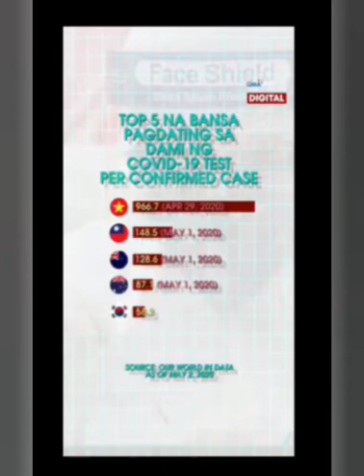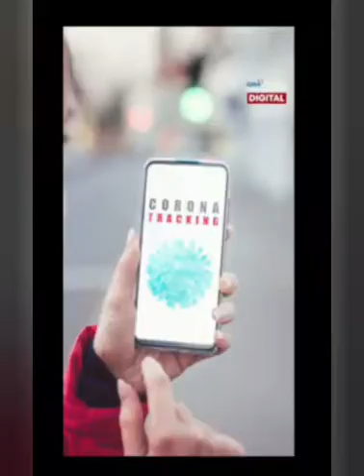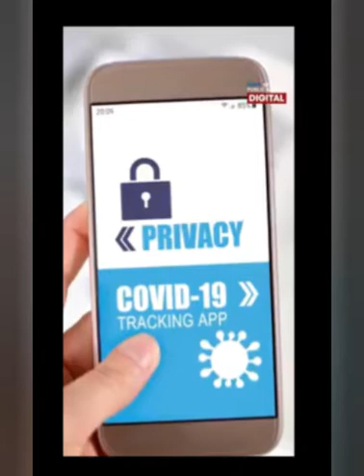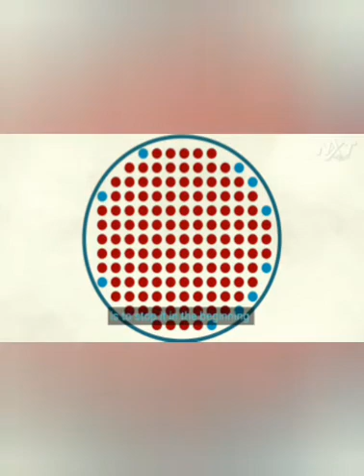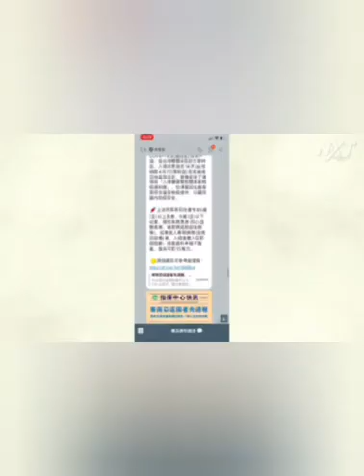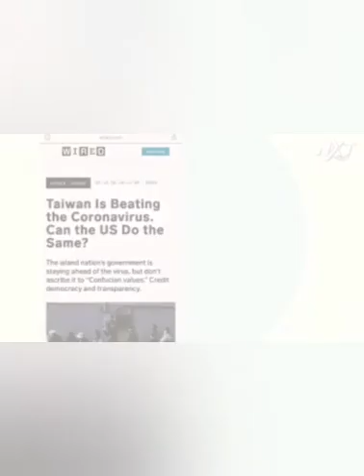Paano napanatiling mababa ang Covid19 cases sa Taiwan at Vietnam? Kung paano, panoorin ito 👇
Souces:
GMA News